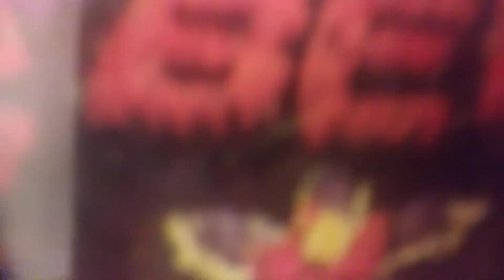Help ebay SELLERS use IMAGINATION! & Sell more pens!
Does everyone in the WORLD know about the GREAT DEALS on eBay??? If not, then why are you not MAKING MONEY on the world's LARGEST online Market place?